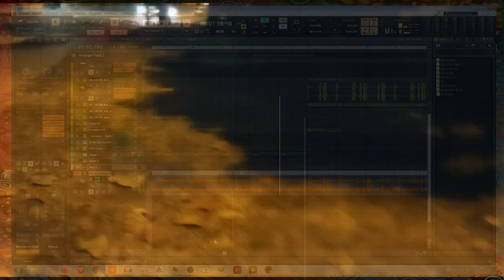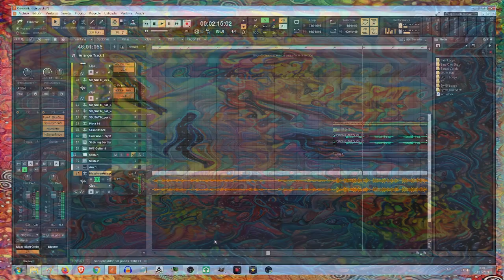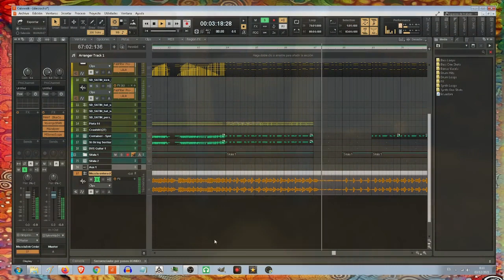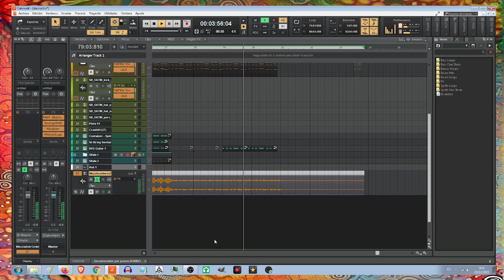Alirrota una Historia de Urracas con Cakewalk Reto 18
La historia que nos sucedio con la urraca que me inspiro este tema lo tengo explicado en una publicación de mi Instagram. Que por cierto os recomiendo visitar

Como además de produccir música hago cómic, esta aventura me inspiro una idea para un comic de urracas que estoy haciendo. En el vídeo se pueden ver algunos bocetos y una obra derivada con deeepdream.
Este tema forma parte del reto 30/30 y es el numero dieciocho.

Es la banda sonora a nuestra aventura con la urraca herida que no habia forma de pillarla y su aplicación al cómic. Como parte del universo Urrakill.
Vídeo creado con Kdenlive.